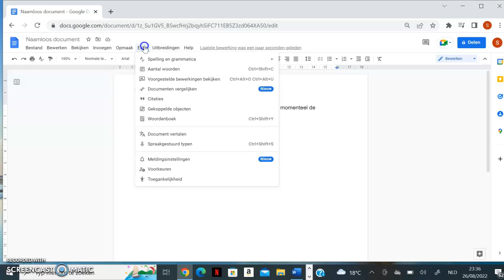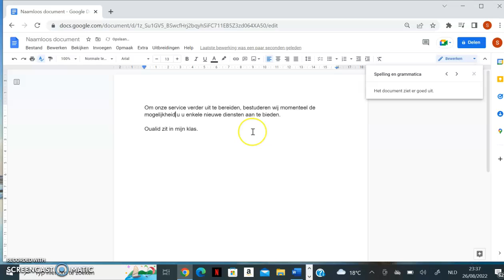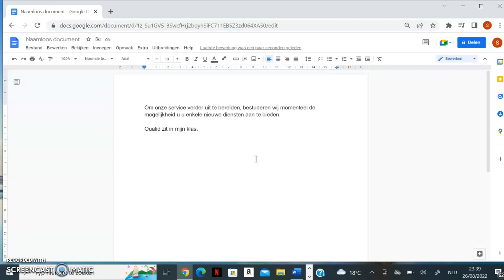Spelling en grammaticacontroles